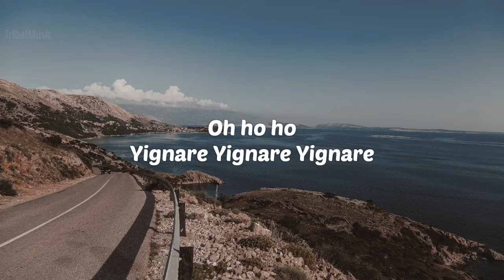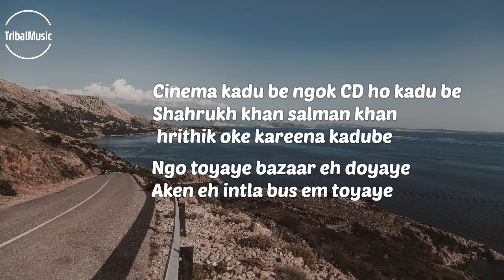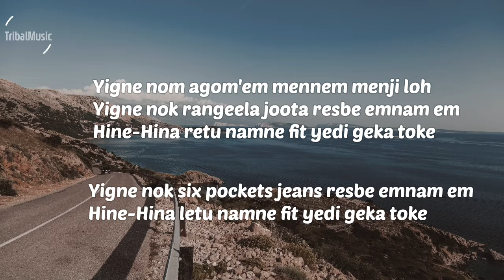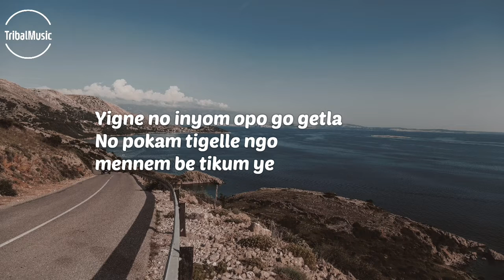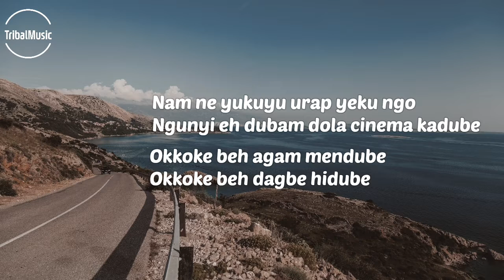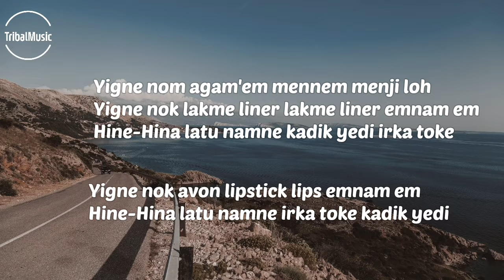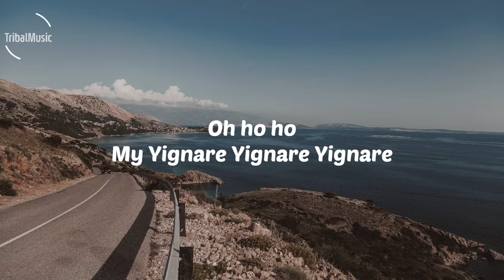Yignare (Lyrics) | Galo Song | Gemo Diyum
Welcome to TribalMusic
Your Home for the best arunachalee music with lyrics...

*bear with audio quality and if there's any  incorrect  lyrics*

This SONG is FUN .°^°.

Lyrics:
O ho ho
Yignare Yignare Yignare
Yigne nom agom'em mennem menji loh
Yigne nok rangeela joota resbe emnam em
Hine-Hina retu namne fit yedi geka toke
Yigne nok six pockets jeans resbe emnam em
Hine-Hina letu namne fit yedi geka toke

O ho ho
My Yignare Yignare Yignare

Aru yigna em seize grab
Great in legs & great in dance
Some gonna take the risk
Risky life and risk your life

Hilo ne ine kuka megohim bege kuka
Friday lo intla saturday sunday lo ngok hog doduka
Cinema kadu be ngok CD ho kadu be
Shahrukh khan salman khan hrithik oke kareena kadube
Ngo toyaye bazaar eh doyaye
Aken eh intla bus em toyaye

Cause i m waiting waiting
Waiting for the good days of life

O ho ho
Yignare Yignare Yignare
Yigne nom agam'em mennem menji loh

Great in talk & great in looks
Some gonna do the trick
Tricky life and risk your life

Yigne no inyom opo go getla
No pokam tigelle ngo mennem be tikum ye
Nam ne yukuyu urap yeku ngo
Ngunyi eh dubam dola cinema kadube
Okkoke beh agam mendube
Okkoke beh dagbe hidube

Cause i m knocking knocking
Knocking on the door of your heart

O ho ho
Yigne nok lakme liner lakme liner emnam em
Hine-Hina latu namne kadik yedi irka toke
Yigne nok avon lipstick lips emnam em
Hine-Hina latu namne irka toke kadik yedi